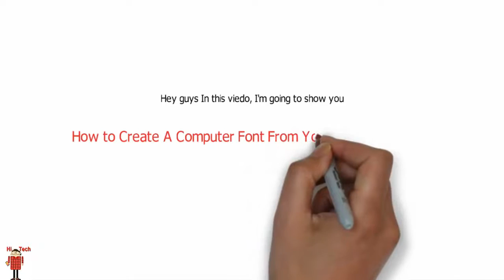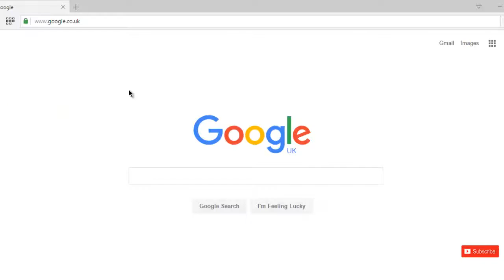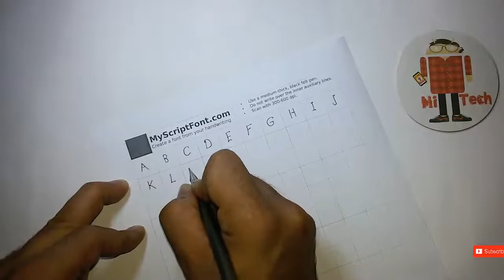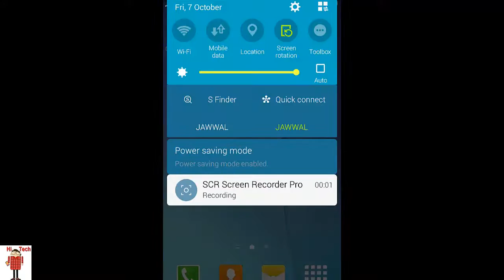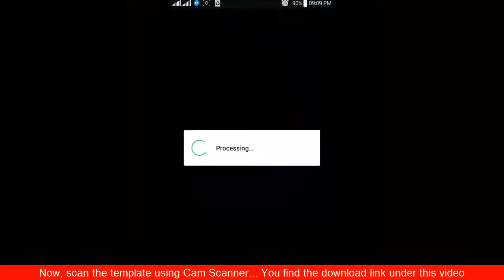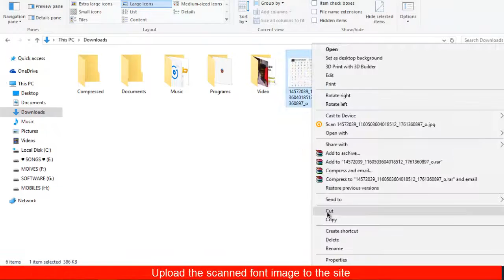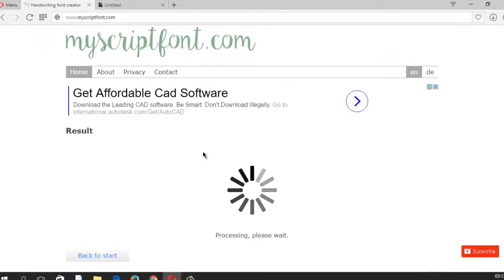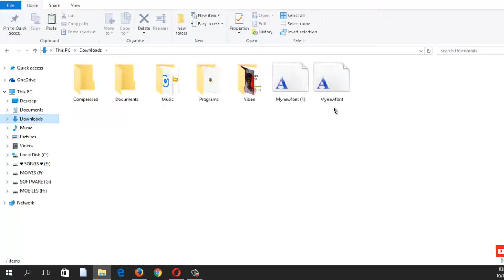How to Create A Computer Font From Your Own Handwriting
▼▼▼▼▼ Download ▼▼▼▼▼

First In The World: FRP Galaxy S7, S6 Edge and Note7 Google Bypass (all android 6.0.1)